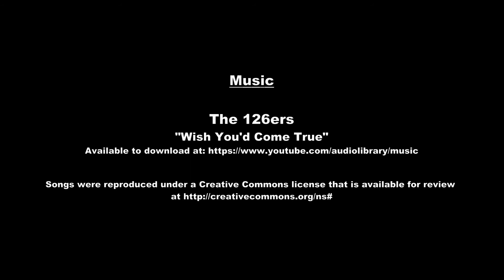Lookout Pass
Interactive ATV Trails combines the power of GP, and multimedia technology into one interactive, immersive format. Our free, intuitive maps allow to see exactly where this video was shot. No more guessing where this amazing trail is, just to view more videos of this trail and many more.